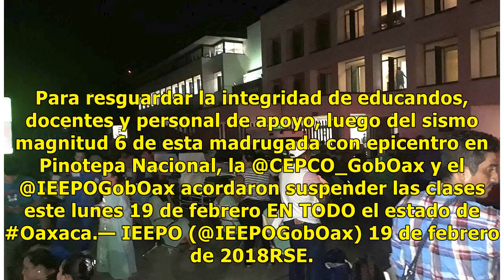Por réplicas de sismo de 7.2, suspenden clases en Oaxaca